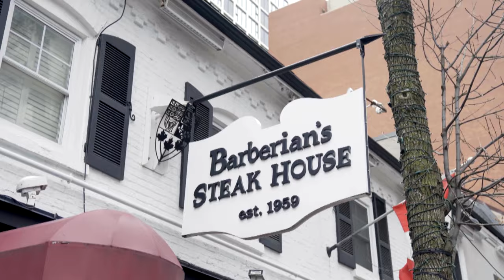Georges Laraque And Kevin Shattenkirk On Equality In Hockey | We Eatin'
Georges Laraque and Kevin Shattenkirk of the NHL Player Inclusion Coalition share a meal with Sportsnet's Donnovan Bennett and Cabbie Richards while discussing equality in hockey.